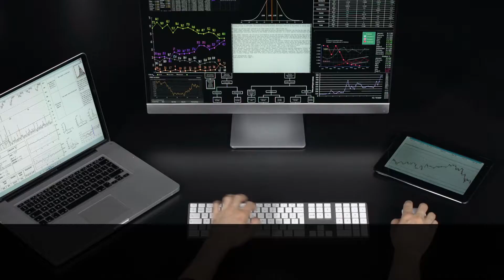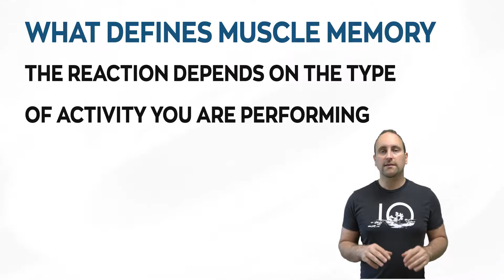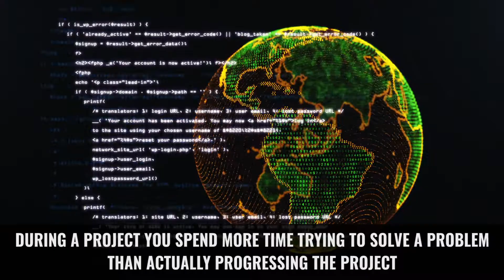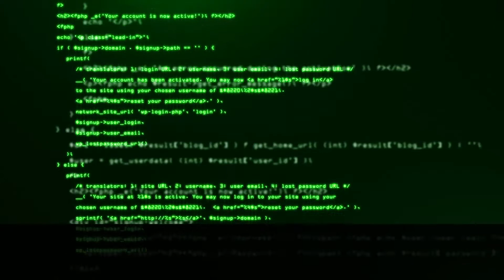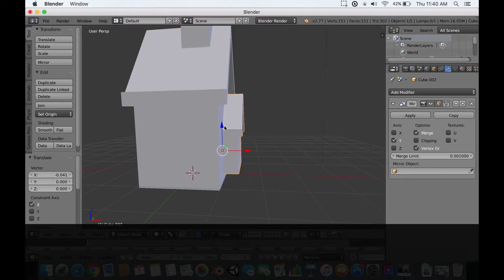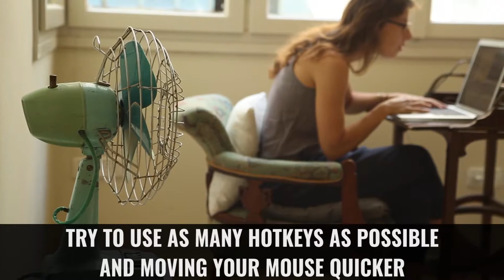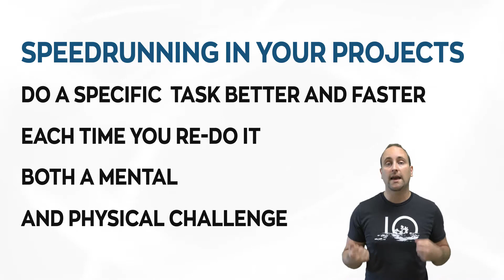Is muscle memory important for programming?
What is muscle memory, and how does it play a role in coding? Let's discuss the "muscle memory" effect and its importance in software development.

-John Bura